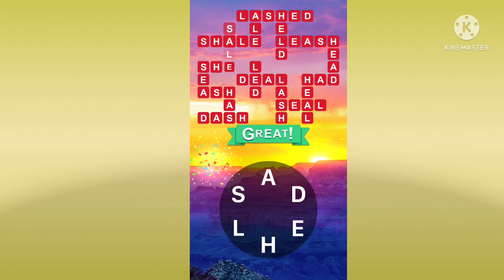Crossword Quest | Let's Play Level 285 - 289